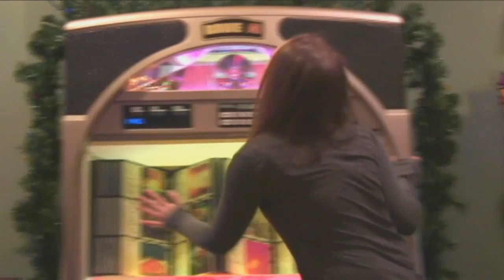Shit Drunk Girls Say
another parody of shit girls say
video by Jim Martin
featuring Crystal and Lauren